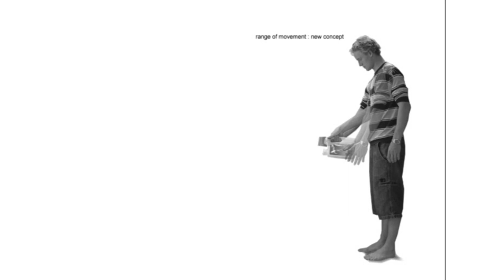project Marcus Warren